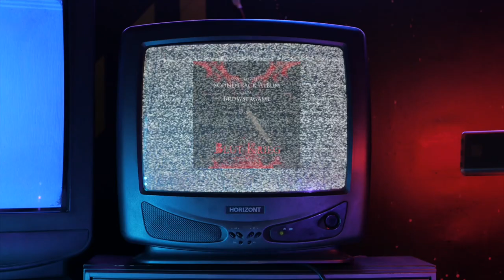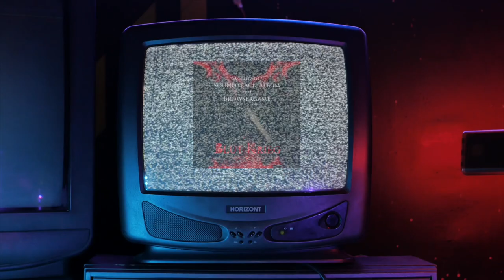Andreas Scherren - Mysterious (SLOWED AND REVERB)